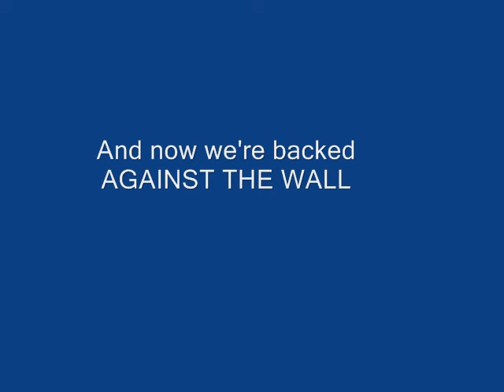Against The Wall by AVEYROAD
" Against The Wall " by Frances' own Eric Larmier and AVEYROAD .Written by Freida W. Gantt. A Song about the tragedies in our world lately. ( Lyrics Below )

      Verse 1.

What happen to the sanity, in this world of hurt and pain,
I still see the blood shed, a war gone down the drain.
What happen to helping our own, hand to fist, mouth to mouth,
It's a new revolution, the old's took another route.

        Verse. 2.

What happen to the love we had, for our brother man,
It slipped right through the cracks, something else was in demand.
Where is the sense of freedom, what we were promised in the start,
Man still in the dirt, a living hell worlds apart.

( Chorus )

We're all in this together, it was said to be this way,
Hell and heartache took over, we'll all have to pay.
We'll have to stick together, or we're sure to take the fall,
Stick it out together, backed against the wall.

          Verse 3.

Will there be a victory, some say some fine day,
I dunno know about that victory, we've all been lead astray...
I'd hate to see the war zone, what we had left in the dirt,
Rockets with their red glare, those we've loved left to hurt.

( Chorus )

Freida W. Gantt